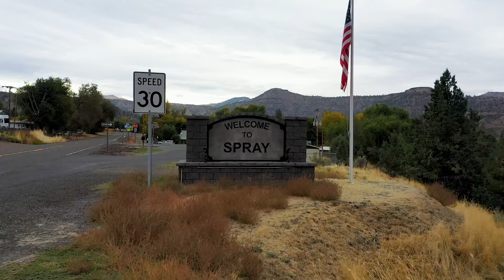WEB EXTRA: Life in Wheeler County with the Rattlers football team